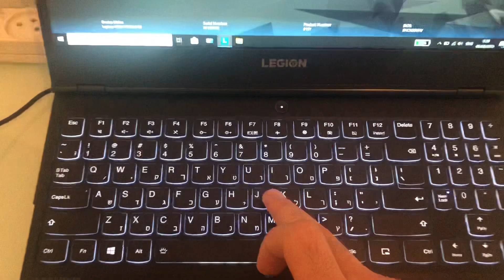Lenovo Legion Y540 Keyboard Part 1 | How it looks & feels